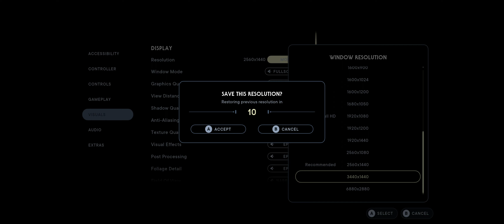STAR WARS Jedi: Survivor™ - Playthrough Part 1 (PC) • No Commentary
Visit @EAStarWars  for  more game trailers.

Fantasy/Sci-fi characters private art commission for book and music is now available!

All Cinematic Cutscenes:
01:11 - Skip to menu
02:53 - Fallen Order Story
06:04 - Skip to game cutscene
13:33 - Senator Sejan
17:30 - Senator attemp escape
25:07 - Bode save Cal
37:26 - Bode talk about his daughter
41:49 - Meet up with the group
44:55 - Capture of Senator Sejan
50:07 - Ninth Sister
58:26 - Boss fight with Ninth Sister
01:07:12 - Meet up with Bode and Bravo
01:10:41 - Escaping
01:21:12 - Koboh
01:46:08 - Meet Wanderer
01:54:29 - Cal save Turgle
01:56:36 - Rayvis
01:58:51 - Pyloon's Saloon
02:06:29 - Wake up by Greez